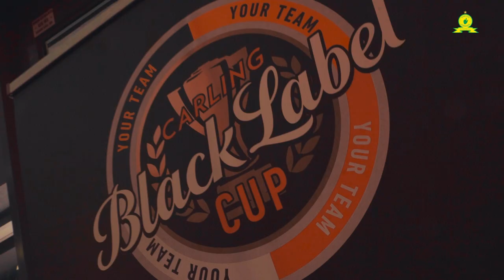Masandawana X Carling Black Label Cup Launch! 👆🏆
Masandawana, your team needs you! Submit your votes & help your team compete for the newest trophy on offer! 🏆📲

1️⃣ Buy a selected Carling Black Label Beer
2️⃣ Dial *120*660*Unique Code#
3️⃣ Vote For Mamelodi Sundowns

Let's get to voting Masandawana! 🗳️